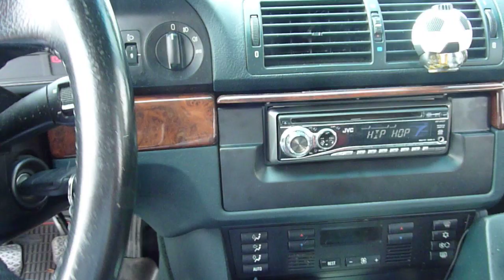52 Debiec pies ;D nowy HD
samotnie ulicami sie włoczy. zapominasz ze pies wyczuje jak go ktos oszukuje... siad ja siadam :)